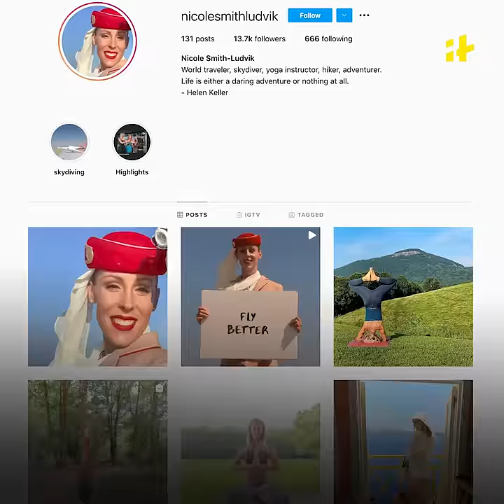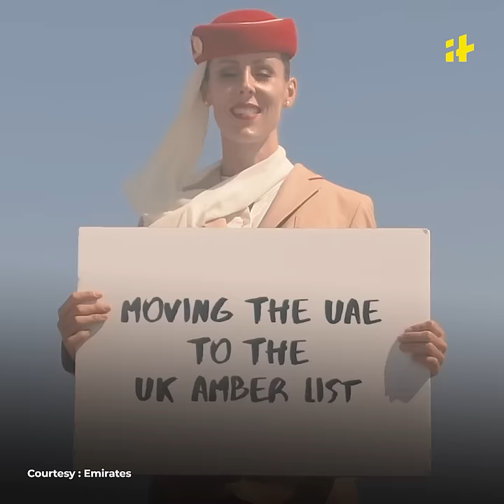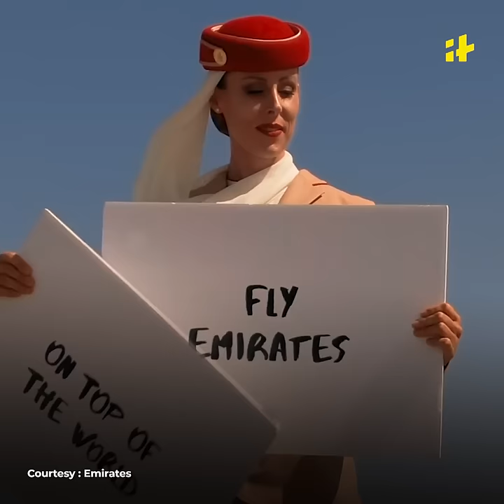Meet The Woman Who Stood On Top Of Burj Khalifa In Viral Emirates Ad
This woman stood on top of the Burj Khalifa in a new Dubai-based airlines Emirates advertisement. The nerve-wracking video is now going viral globally.